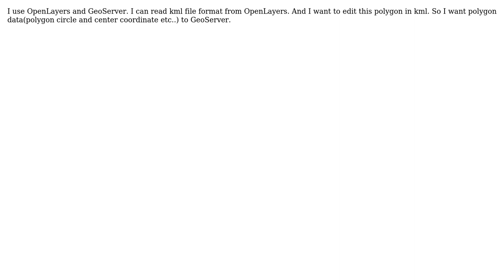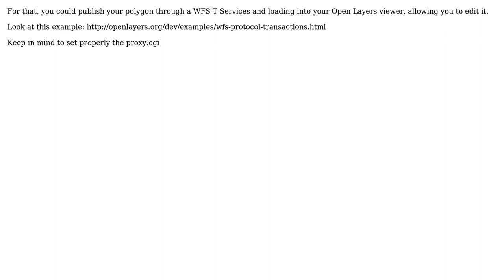GIS: How to send polygon data to wms?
With thanks & praise to God, and with thanks to the many people who have made this project possible! | Content (except music & images) licensed under CC BY-SA | Music | Images & others | With thanks to user Osman Villi user CarlosRodLop and the Stack Exchange Network Trademarks are property of their respective owners. You are responsible for your own actions.